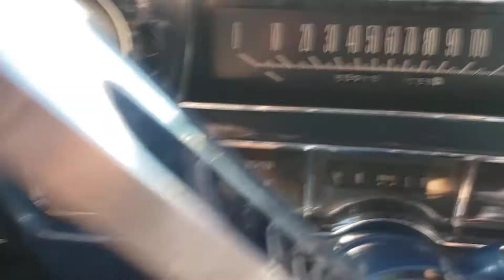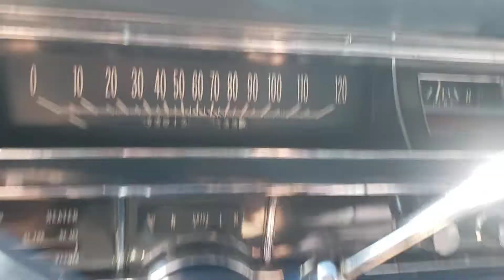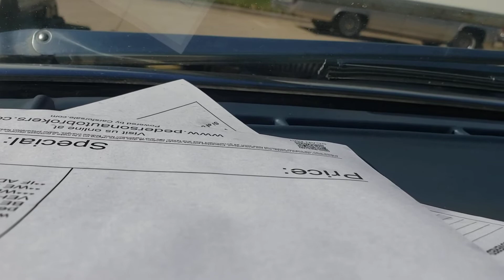1963 Cadillac Fleetwood for sale #